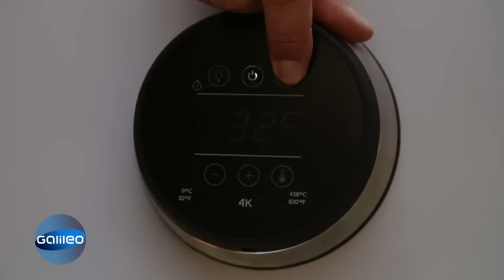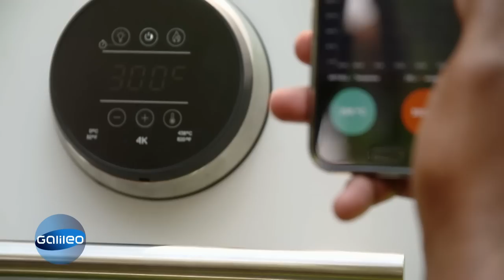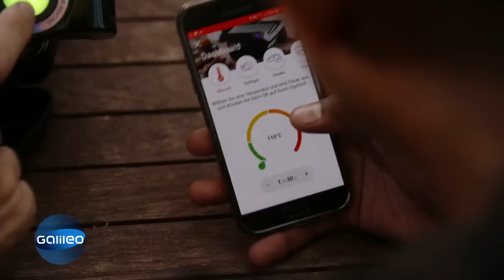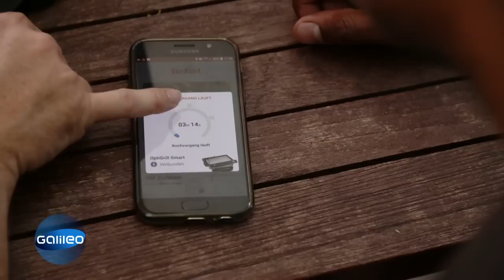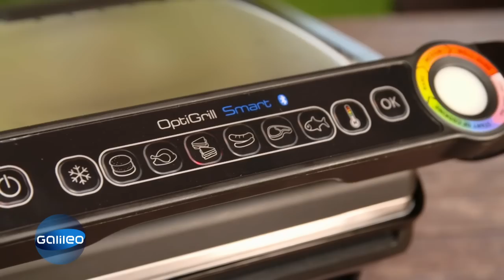Smarte Grills - Wir testen die größten Innovationen | Galileo | ProSieben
Lohnen sich Grill-Gadgets wie ein Lichtsensor, der für einen optimalen Grillzustand vom Fleisch sorgen soll? Kann dadurch jeder zum Grillprofi werden? Wir machen den Test.